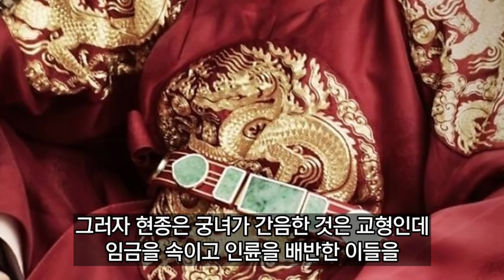조선시대 형부의 아이를 임신한 궁녀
현종 때 형부의 아이를 임신한 궁녀 귀열의 이야기.
Track : 눈송이에 스치는 바람에도
Composer : 눈솔